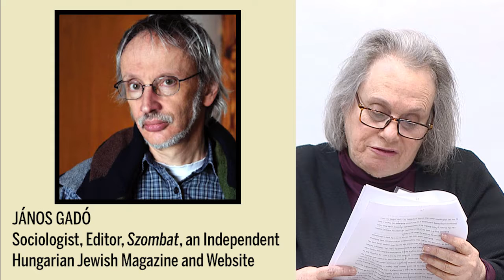János Gadó: Hungary: Old-school Antisemitism Outdated; New-school Antisemitism Not Yet Trendy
Lecture at Indiana University Conference "Contending with Antisemitism in a Changing Political Climate." Bloomington, March 23-27, 2019. International Scholars' Conference.